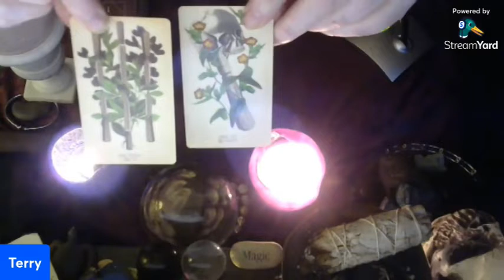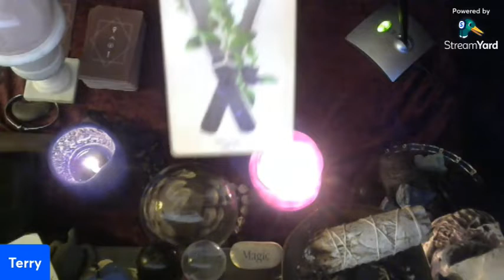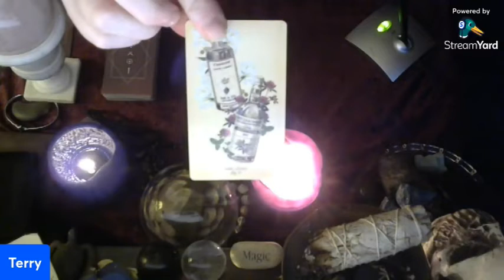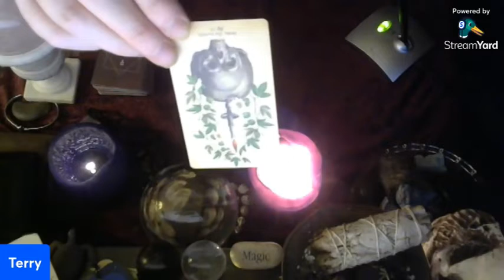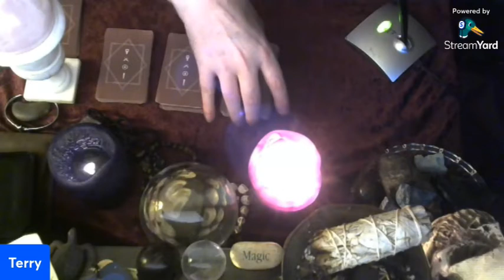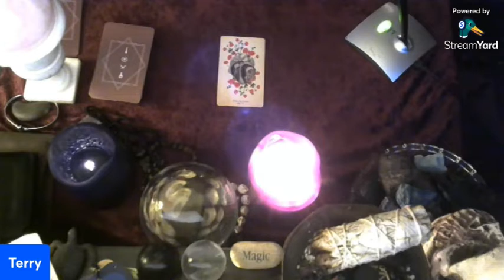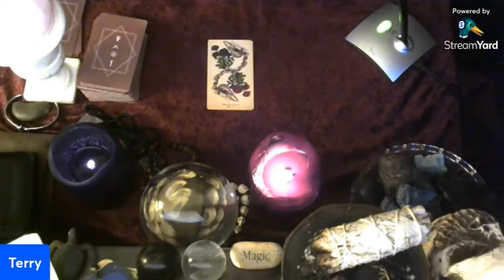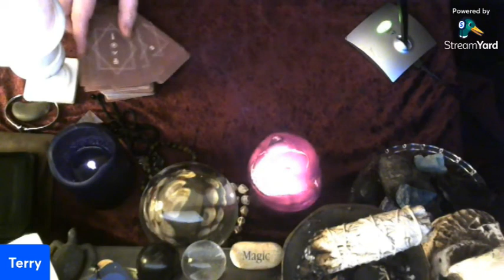Your Daily Reading PLUS Surprises!!!